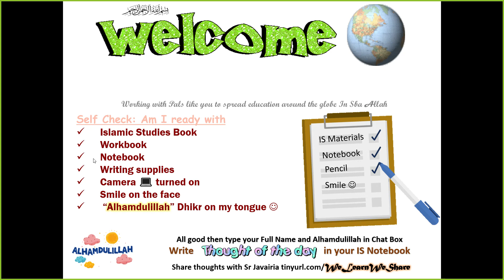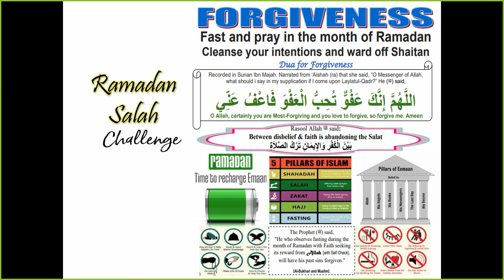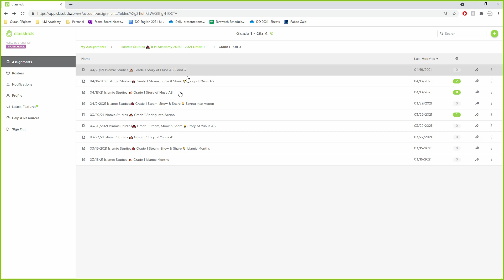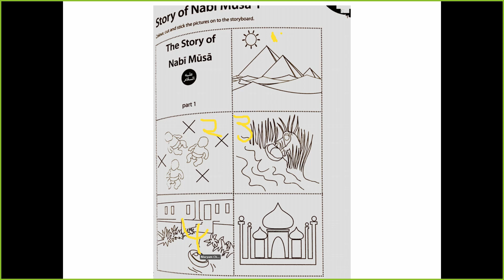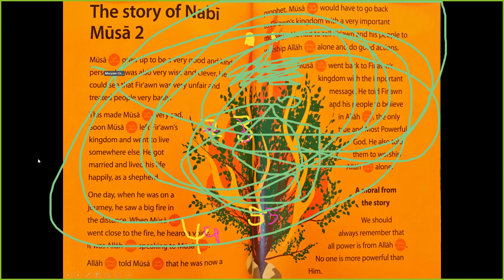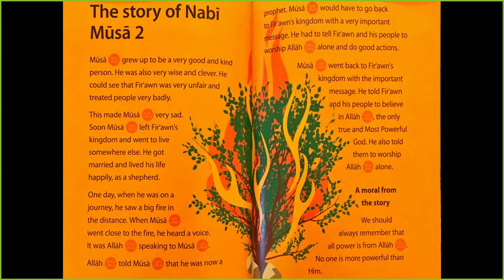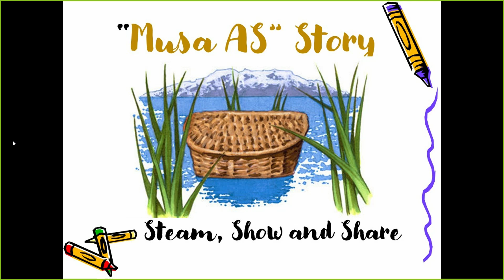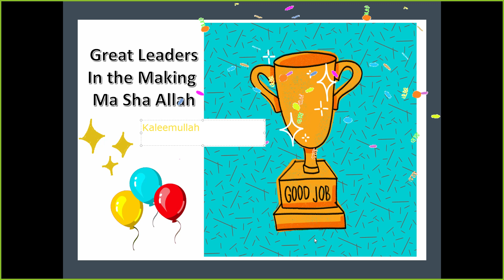Grade 1 Islamic Studies 🏫 Story of Musa AS